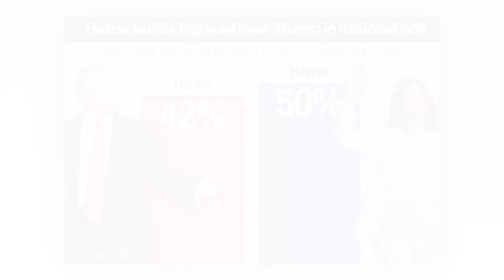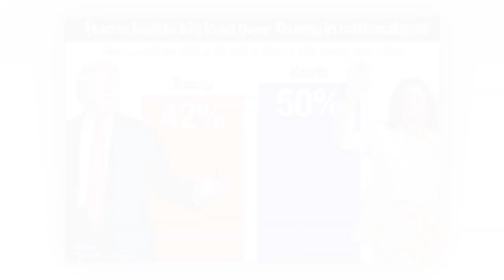Shocking Countdown: 2024 US Election – Is It Harris or Trump in the Lead? 🗳️😢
"Emmerdale" is a British soap opera set in the Yorkshire Dales, focusing on the lives, loves, and dramas of the village’s residents. With intertwining storylines of romance, betrayal, and family conflict, it offers a compelling blend of heartfelt moments and gripping narratives against the picturesque countryside backdrop.

emmerdale uptown hunks,emmerdale break up,emmerdale victoria and jacob,emmerdale jacob hospital,emmerdale jacob gets rushed to hospital,emmerdale jacob and maya kiss in school,emmerdale moira and nate affair full movie,emmerdale moira and nate